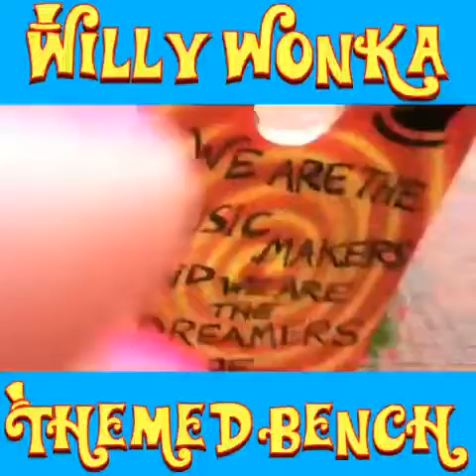Willy wonka themed bench